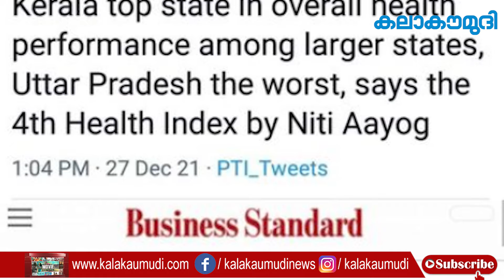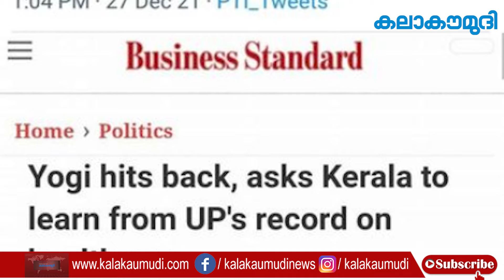കോൺഗ്രസിനെ വെട്ടിലാക്കി വീണ്ടും തരൂർ;കേരളത്തിൽ നടക്കുന്നത് സദ്ഭരണം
കെ റെയില്‍ പ്രശ്നത്തിനു പിന്നാലെ   കേരള സര്‍ക്കാരിനു  വീണ്ടും ശശി തരൂരിന്റെ പ്രശംസ. നീതി ആയോഗിന്റെ ആരോഗ്യ സര്‍വേയില്‍ കേരളം ഒന്നാമത് എത്തിയത്

ചൂണ്ടിക്കാട്ടിയാണ് തരൂരിന്റെ പ്രശംസ.   കേരളത്തില്‍ നടക്കുന്നത് സദ്ഭരണമാണെന്നും എല്ലാ രാഷ്ട്രീയത്തെയും ഉള്‍ക്കൊള്ളുന്നതാണ് കേരളഭരണമെന്നുമാണ് ശശി

തരൂര്‍ ഫെയ്‌സ്ബുക്ക് പോസ്റ്റില്‍ പറഞ്ഞത്. കെ റെയിലില്‍ പിണറായി വിജയന് പിന്തുണയുമായെത്തിയതിന്റെ പേരില്‍ കെപിസിസി അധ്യക്ഷന്‍ സുധാകരന്റെ

താക്കീതിനു വിധേയനായതിന് തൊട്ടുപിന്നാലെയാണ് നീതി അയോഗ് സര്‍വേ ചൂണ്ടിക്കാട്ടി  കേരള  സര്‍ക്കാരിനെ തരൂര്‍ പ്രശംസിക്കുന്നത്.